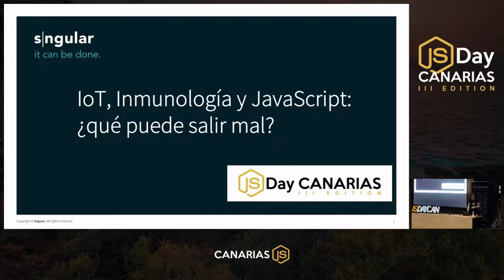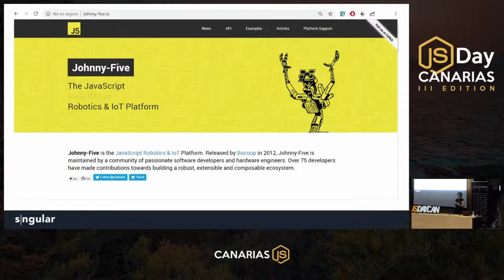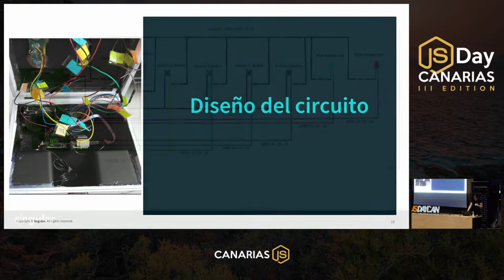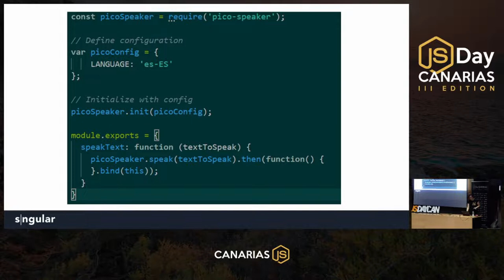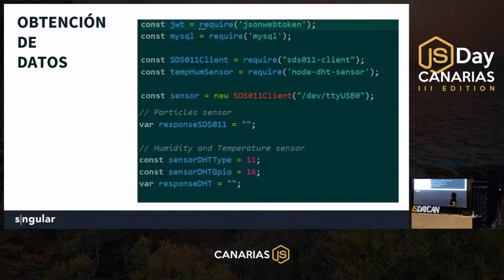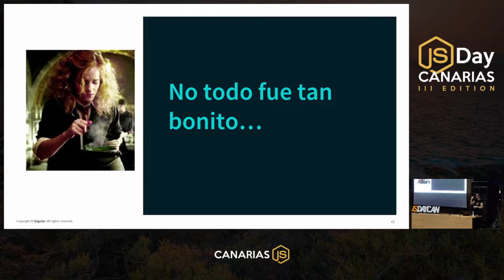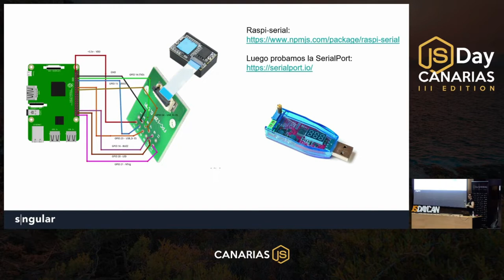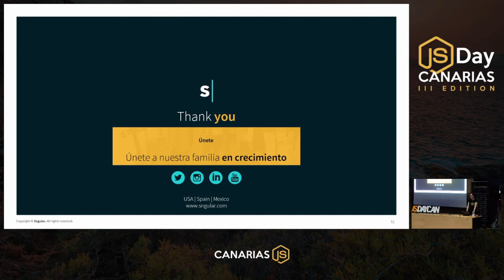IoT, Inmunología y JavaScript: ¿qué puede salir mal? | JSDay Canarias 2019